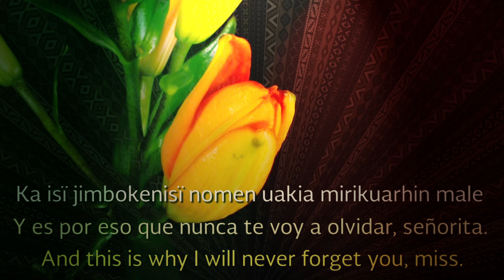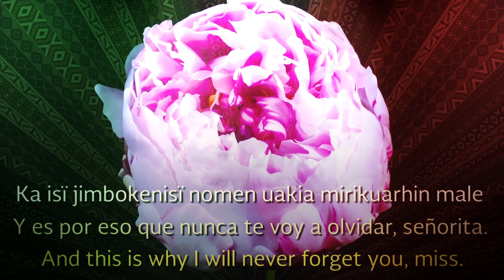Male Betulia (Pirecua tradicional Michoacana) - CoroAlphaNova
Pirecua tradicional Michoacana

Arreglo: Misael Aguilar

Canto Purépecha con subtítulos en Purépecha, Español e Inglés.

Señorita "Betulia florecita", eres tan bonita,
eres tan bonita hasta en el platicar.

Y es por eso que nunca te voy a olvidar, señorita.
Y es por eso que voy preguntando a todos por ti, señorita.
Llevo casi una semana que no te veo.
Y me pregunto, señorita: ¿Cómo estarás tú, mi Betulita?

CoroAlphaNova

Septiembre - 2022